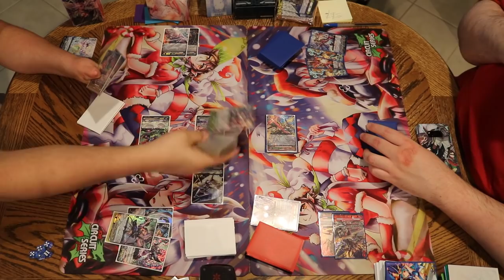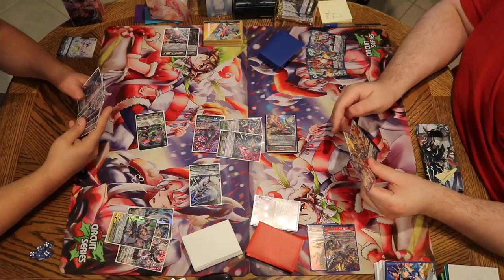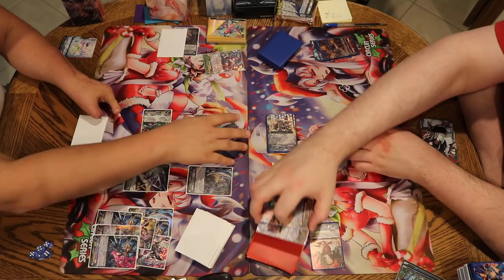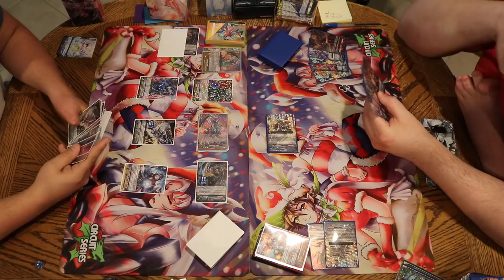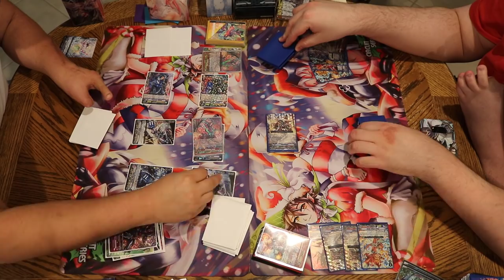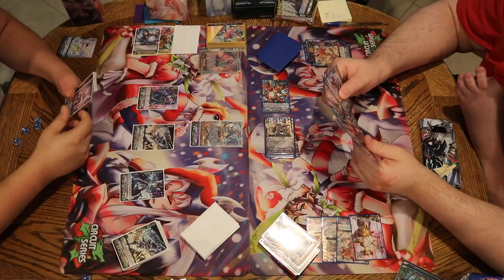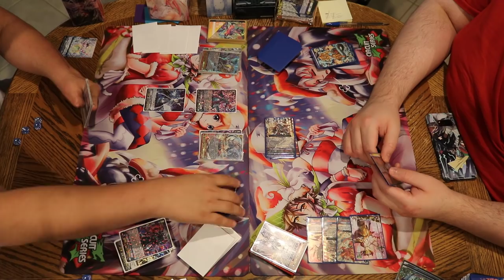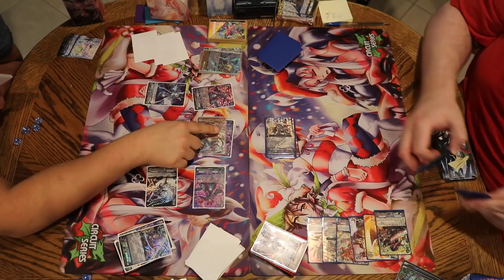Luard Vs Cruel Kagero - Cardfight Vanguard Premium Playtesting November 2018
The new round of playtesting has just completed! Remember this is playtesting so plays may not be 100% the best. ARG Circuit Events are coming this winter December 17, 2018 through January 6, 2019